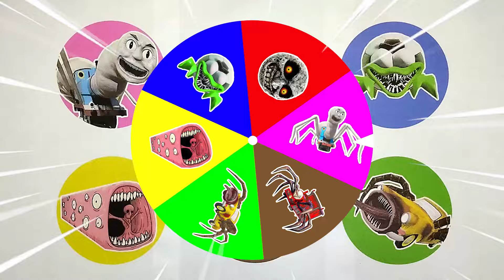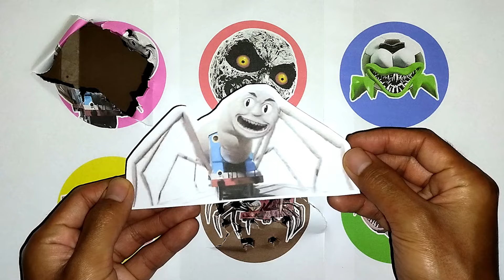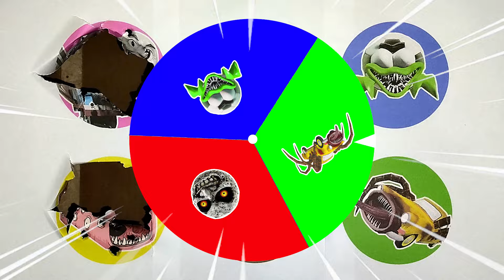Spin Wheel Battle Creepy Moon, Giant Ball Eater, Train Eater, Cho Cho Charles, Car Eater, Laba-Laba